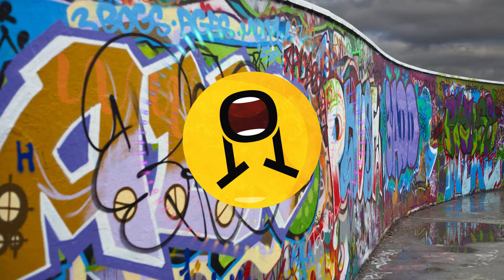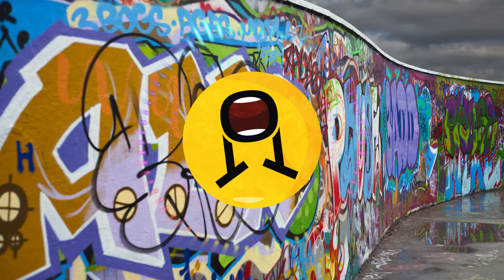Tech House 2017 | Curtis Gabriel - Deja Vu